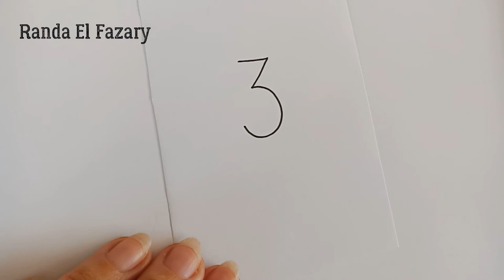Easy drawing from crazy number (3) رسمة شقية من رقم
فيديو سريع وبسيط هانعمل تحويل للحرف أو للرقم لرسمة شقية وبخطوات سهلة جداااااا😍
 number 3 رقم